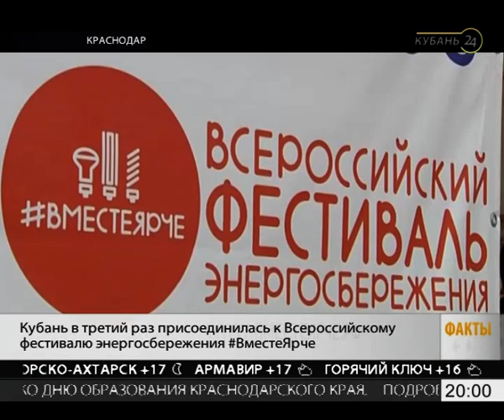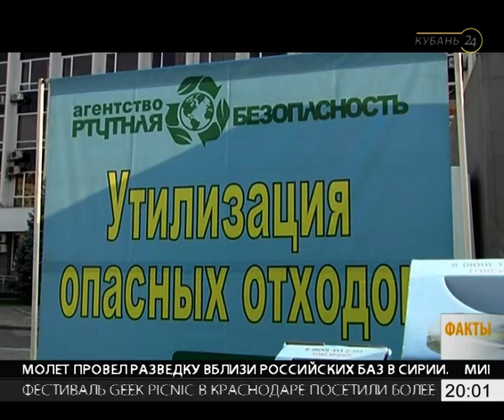17.09.18 «Факты 24»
1. Водителя автобуса, попавшего в ДТП в Ленинградском районе, привлекли к административной ответственности.

2. Вениамин Кондратьев обсудил с делегацией Вьетнама перспективы сотрудничества.

3. Кубань в третий раз присоединилась к Всероссийскому фестивалю энергосбережения ВместеЯрче.

4. В преддверии 225-летия Краснодара в двух микрорайонах города провели субботник.

5. В Краснодаре во второй раз прошел фестиваль науки и технологий Geek Picnic.